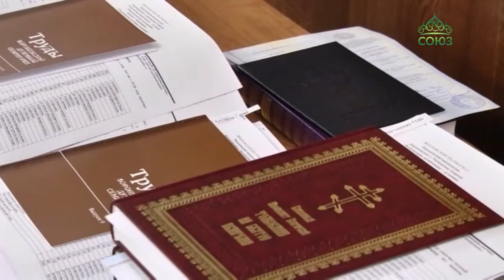Состоялся выпускной акт Воронежской духовной семинарии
Очередной выпускной акт Воронежской духовной семинарии состоялся в Благовещенском кафедральном соборе столице Черноземья. Служение Божественной литургии и благодарственного молебна по случаю выпуска студентов духовного учреждения возглавил глава Воронежской митрополии.